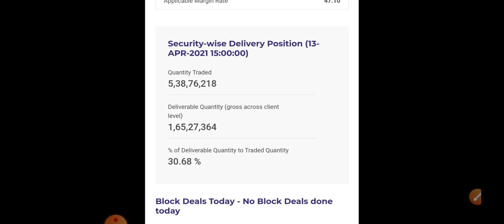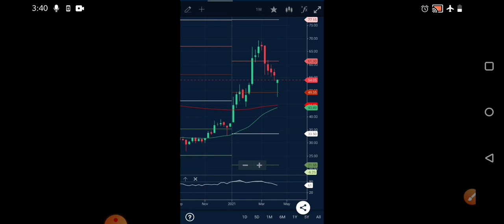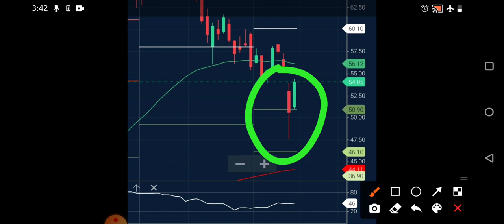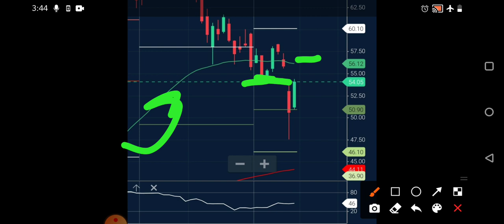IDFC First bank share latest news • IDFC First bank share news • IDFC First bank share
IDFC First bank share latest news ,IDFC first Bank share news ,IDFC first bank Target ,IDFC first bank stock